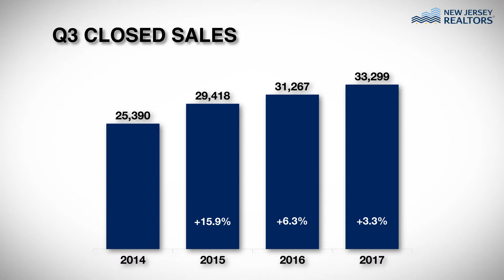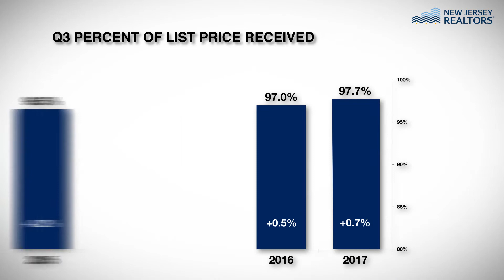NJ Realtors® Skinny - 2017 Q3